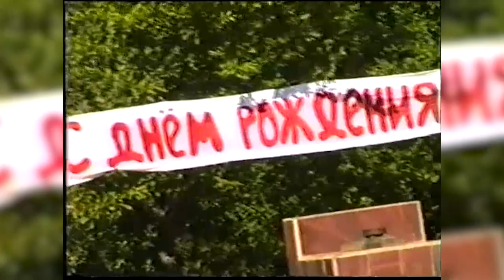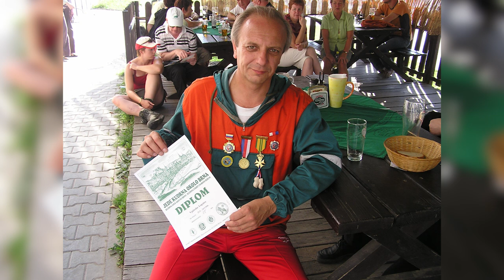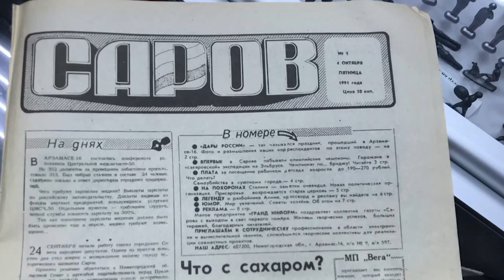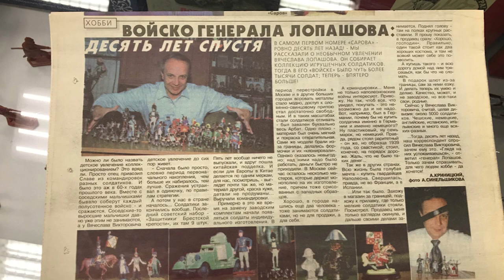Лица Сарова. Выпуск №12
Вячеслава Лопашова в нашем городе знают многие. Активный и вдохновлённый Вячеслав Викторович всегда на одной волне с молодёжью. О походах по горам Кавказа, работе инженером-испытателем, Музее военно-исторической миниатюры и многом другом Вячеслав Лопашов рассказал в новом выпуске передачи «Лица Сарова».